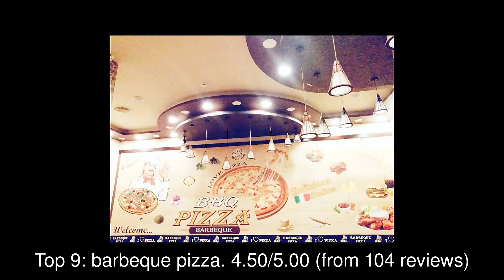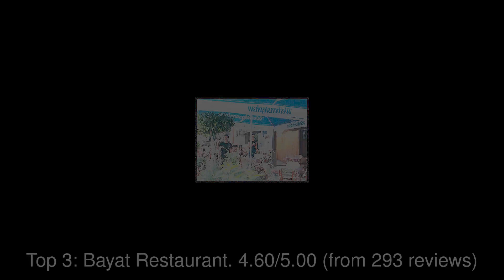Restaurants in Ţūbās, Palestinian Territory You MUST TRY in 2021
1: Luna Arabic bistro
2: Zest Resturant Ramallah
3: Bayat Restaurant
4: Falafel Abu Khalil - مطعم فلافل أبو خليل
5: The Republic
6: Crispy b&c
7: Snowbar
8: Avra Taverna
9: barbeque pizza
10: Hot pizza - Gan Ner